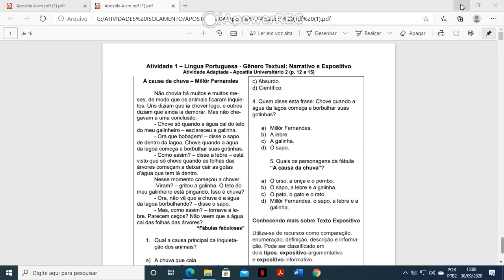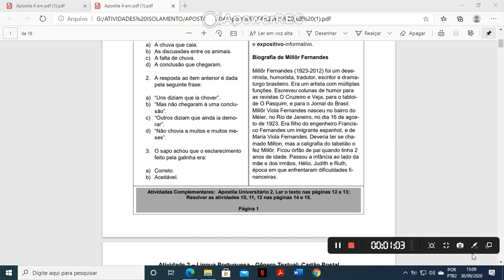AULA LÍNGUA PORTUGUESA